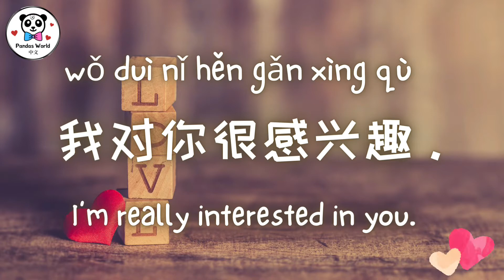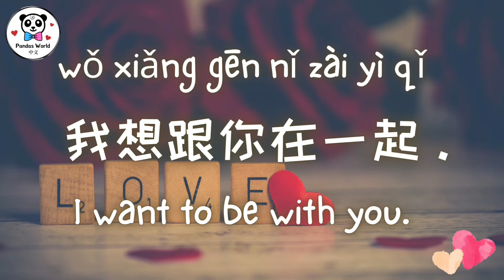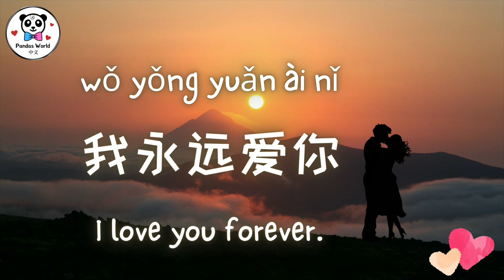Learn Chinese - how to express LOVE in Chinese for every stage of the relationship 恋爱不同阶段如何表达爱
Learn how to express love in Chinese for every stage of the relationship.
Music
My Dog Is Happy
By Reed Mathis

By Patiño